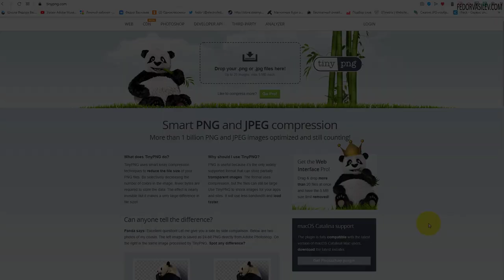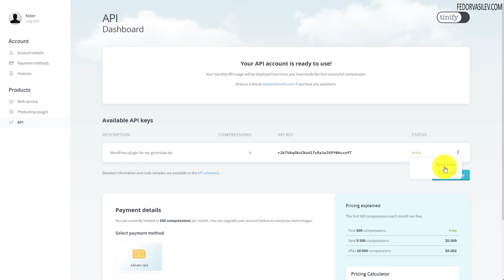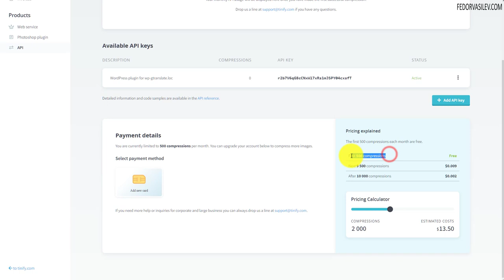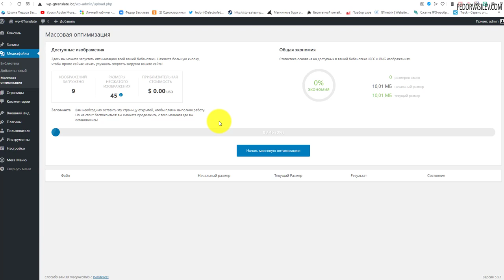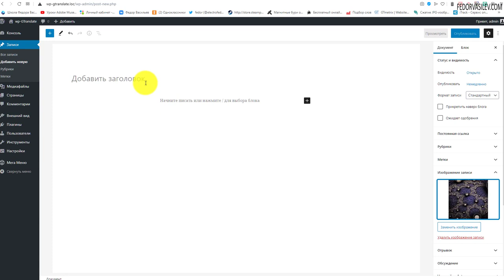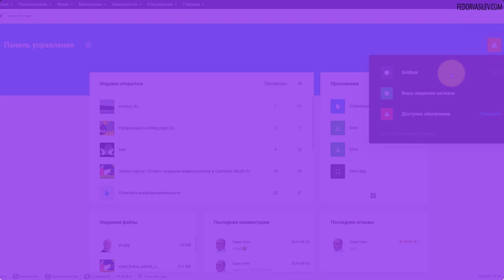ОГО! Сжатие фото на лету в WordPress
В этом видео я покажу как на автопилоте уменьшать размер фото без потери качества, прямо на вашем сайте WordPress.